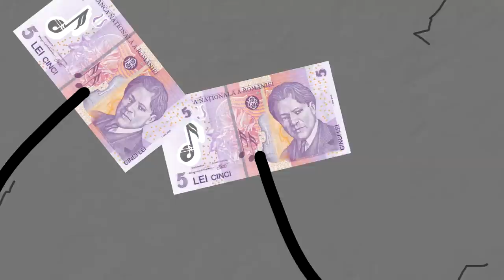Clasa de YouTuberi - NOUL COLEG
⭐Show-ul meu de pe ProTV Plus In episodul 4, ne vine in vizita cineva...special :) like si abonare pt mai multe
Urmatorul episod apare MIERCUREA viitoare!

.{OYO }. { OYO}.
.{. }. 💖Alpaca is Love, Alpaca is Life💖. {. }.
.{. }o. o{. }.